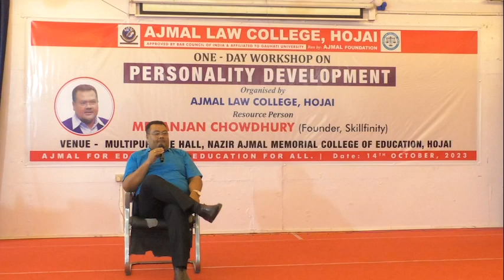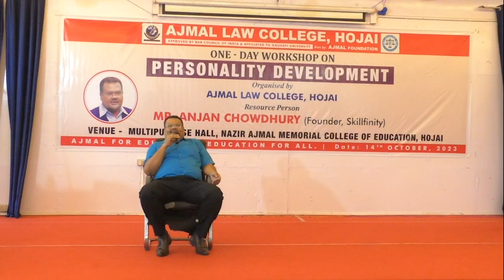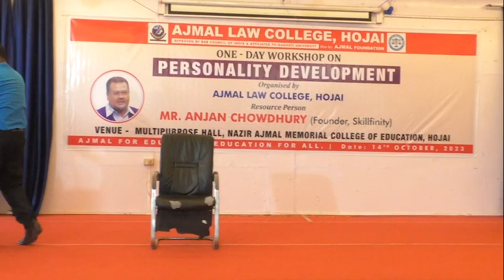4- Motivational Session by Mr .Anjan Chowdhury | Ajmal Law College , Hojai 4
1. Nazir Ajmal Memorial College of Education, Hojai (B.Ed., D.El.Ed.)
2. Ajmal Law College, Hojai,Assam
3. Maryam Ajmal Women’s College of Science & Technology, (B.A., B.Sc. with Major), Residential
4. Haji Ajmal Ali College, Nilbagan (B.A)
5. Ajmal College of Arts, Commerce & Science, Hojai, H.S. (All Streams), Residential
6. Maryam Ajmal Women’s College of Science & Technology, Hojai, (H.S. Science), Residential
7. Maryam Ajmal Women’s College of Arts, Hojai,H.S. (Arts), Residential
8. Maryam Ajmal Women’s College of Arts, Kharupetia, H.S. (Arts)
9. Maryam Ajmal Senior Secondary School, Gauripur
10. Ajmal College of Arts, Commerce & Science, Kharupetia, H.S. (All Streams)
11. Ajmal College of Arts & Science, Dhubri, H.S. (Arts & Science)
12. Ajmal College of Arts & Science, Hatsingimari, H.S. (Arts & Science)
13. Ajmal Senior Secondary School, Gauripur
14. Ajmal College of Arts & Science, Chenga
15. Ajmal College of Arts & Science, Kalgachia
16. Haji Ajmal Ali Junior College Nilbagan, H.S. (Arts)
17. Haji Ajmal Ali Memorial Junior College, Kapashbari, H.S. (Arts)
18. Ajmal College of Arts Choudhury Bazar, H.S. (Arts)
19. Ajmal College of Arts Dagaon,H.S. (Arts)
20. Ajmal College of Arts Hasrawbari, Kokrajhar, H.S. (Arts)
21. Ajmal College, Jungle Block H.S. (Arts), Jamunamukh, Hojai, Assam
22. Ajmal Modern Residential School, Bhelowguri
23. Ajmal Adarsha Jatiya Vidyalaya Haldiati (Tapatjuri) ,Akashiganga
24. Ajmal Study Centre KKHSOU, NIOS & Other Educational Projects &
      Schemes, Hojai